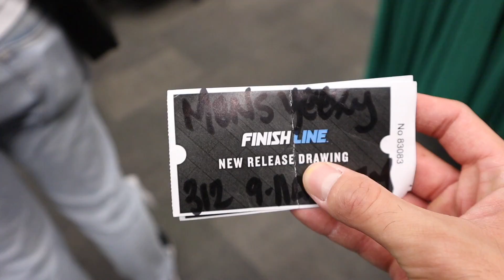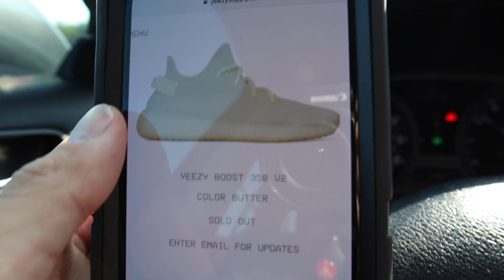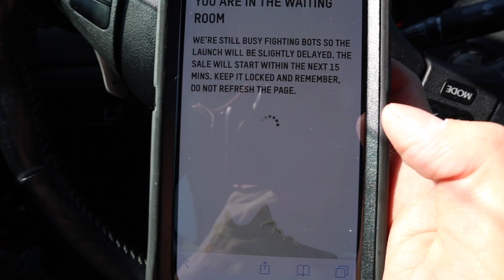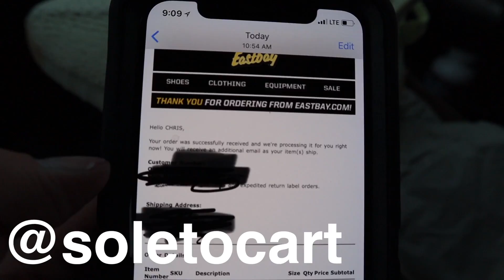ARE YEEZY V2 "BUTTER" SITTING ??? | MALL VLOG PICKUP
Kik JumpermanAzn

Song